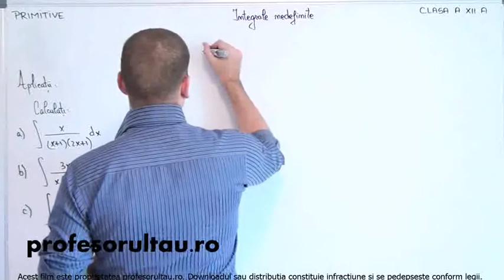07 cls12 Primitive integrale nedefinite aplicatii partea 2 - profesorultau.ro